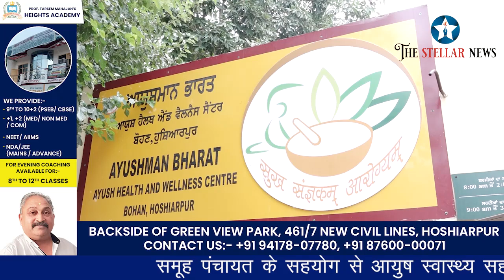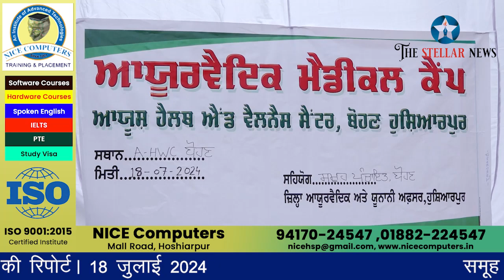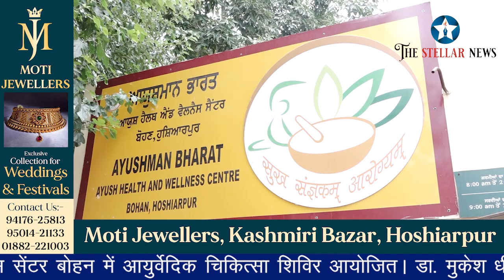गांव बोहन में मुफ्त आयुर्वेदिक चिकित्सा शिविर आयोजित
समूह पंचायत के सहयोग से आयुष स्वास्थ्य सहायता वेलनेस सेंटर बोहन में आयुर्वेदिक चिकित्सा शिविर आयोजित। डा. मुकेश धीमान ने दी जानकारी। लोगों को कैपों का अधिक से अधिक लाभ उठाने और बीमारियों से दूर रहने की अपील। गुरजीत सोनू के साथ कैमरामैन गुरप्रीत गोपी की रिपोर्ट। 18 जुलाई 2024Follow us on social media!